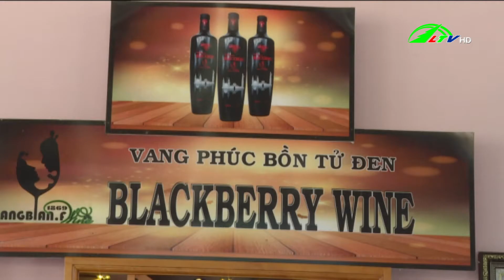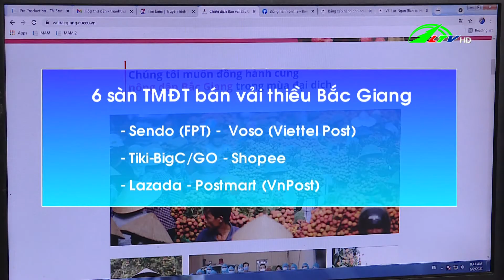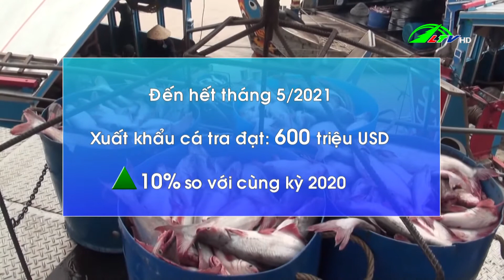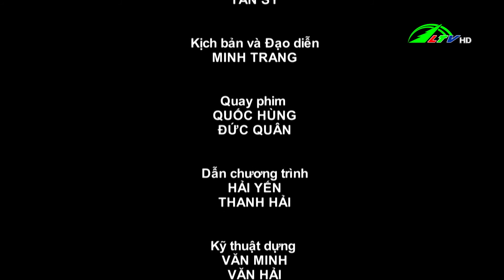Giải pháp phát triển cây ăn trái chủ lực ở Lâm Đồng | 365 Ngày chuyển động 13/06/2021 - Lâm Đồng TV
Giải pháp phát triển cây ăn trái chủ lực ở Lâm Đồng /- Nhập khẩu gần 8,9 triệu giống hoa các loại /- Thừa Thiên Huế và kế hoạch phát triển trồng sen /- Xuất khẩu cá tra từng bước phục hồi